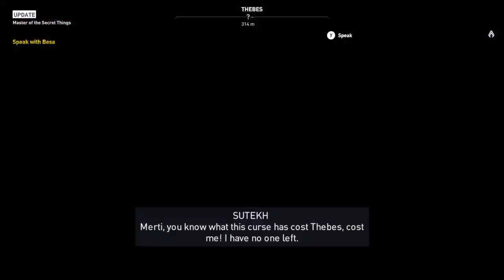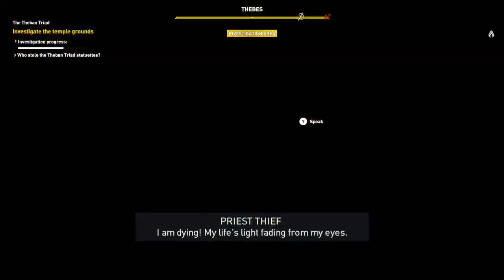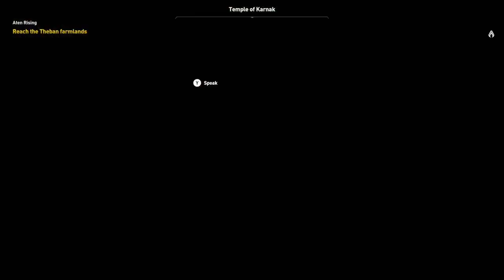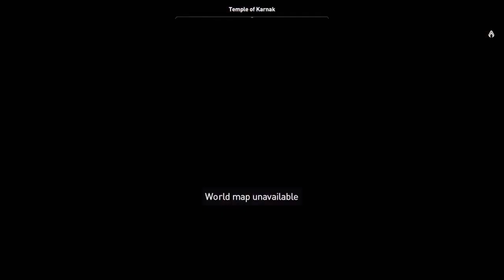Assassin's Creed: Origins The Curse of the Pharaohs Part 1 Thebes and Thebes Nome 2/2 (No Commentary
This feels beefier then The Hidden Ones DLC.